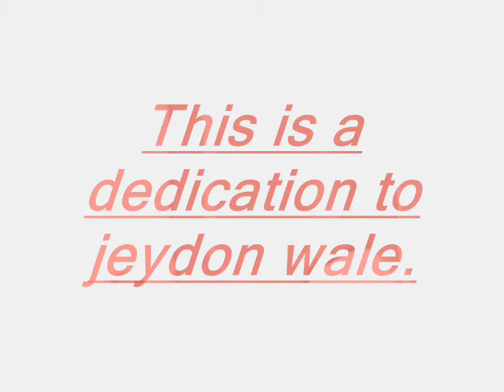A Jeydon dedication.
this is a dedication to Jeydon wale beacuse we like his vidios